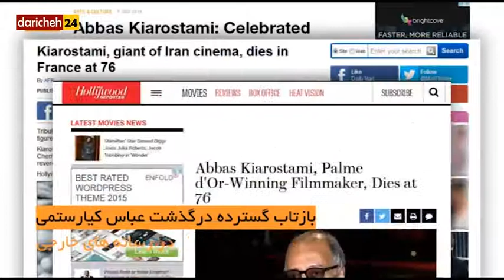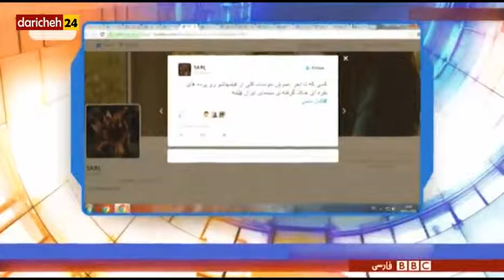شما از زبان عباس کیارستمی صحبت نکنید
بی‌بی‌سی فارسی با انتشار اخبار کذب  کوشید این کارگردان شهیر ایرانی را چهره‌ای بایکوت‌شده معرفی کند